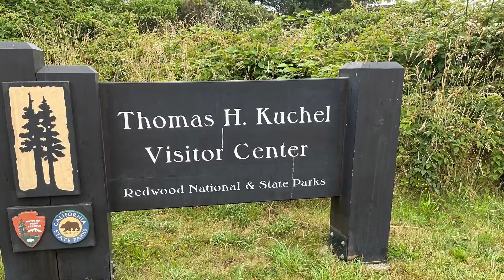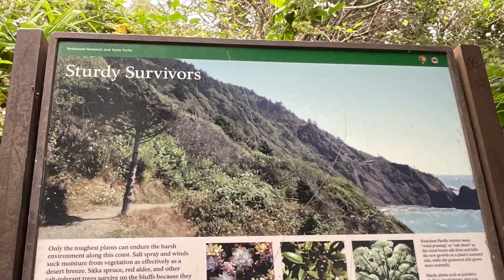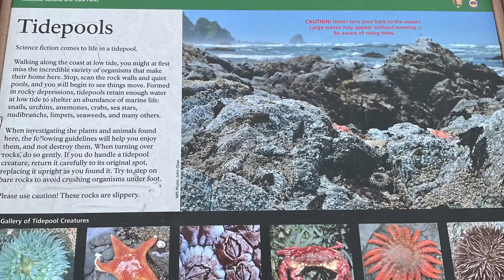Climate Connections Day 10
A walk with Giants